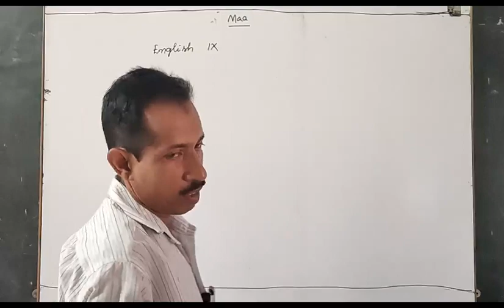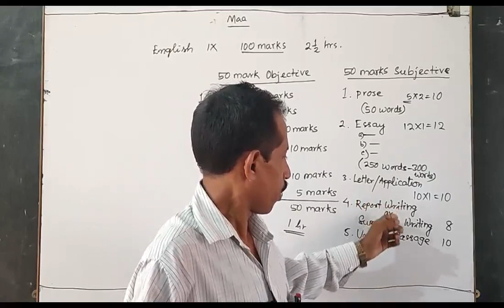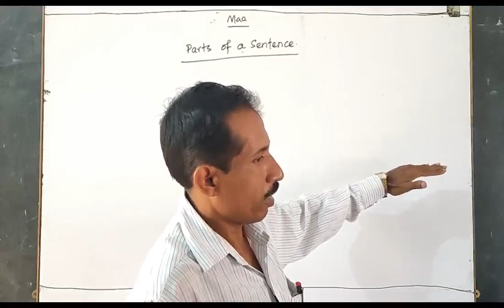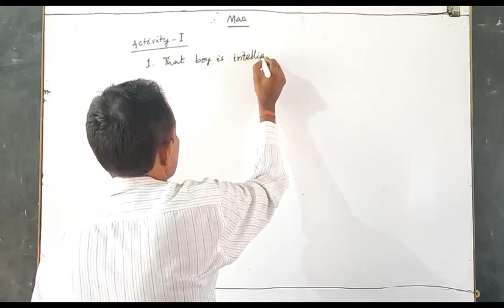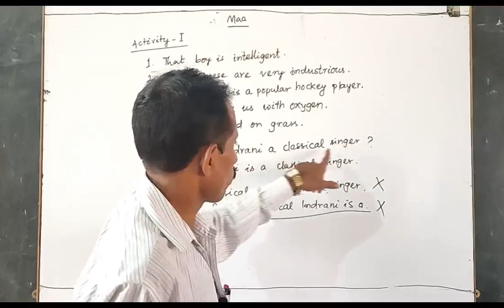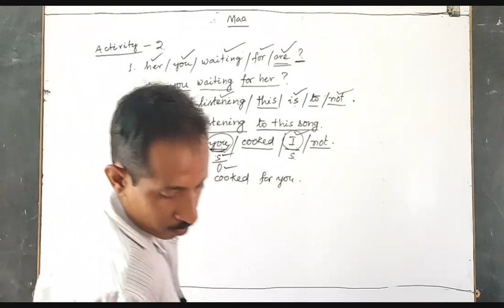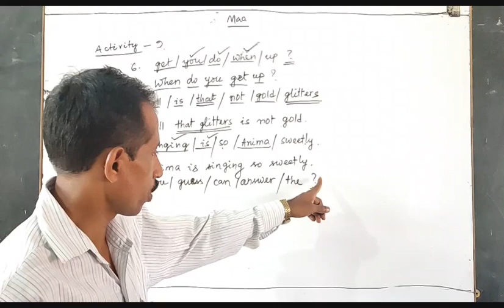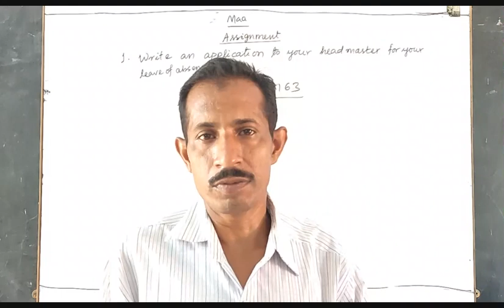English ( IX ) - Dt.01/06/21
English class of class - IX by English teacher Sj.Jatindra Pradhan of Sri Aurobindo Integral Education Centre,Matrupuri,Laderpali,Attabira